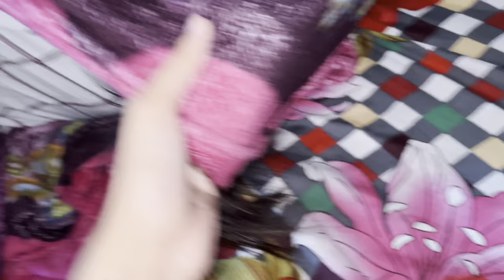Zulqarnain bhai ko Abdulrehman ki gf ka pata chal gaya | Papa se dant pari | Zahra Nadeem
Hit likes.